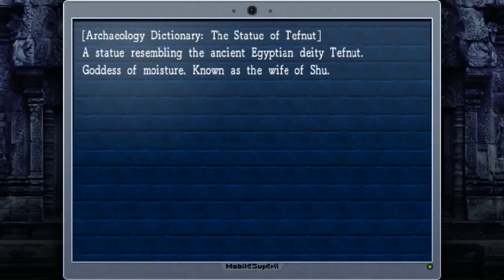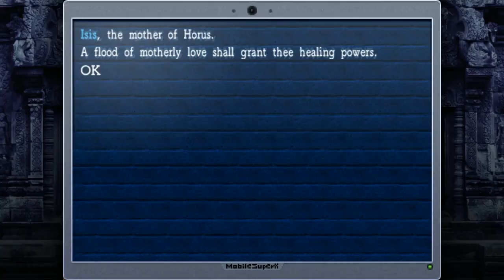La-Mulana Lore: Temple of the Sun & Temple of the Moon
Turn on annotations near the end for the next Lore vid!

La-Mulana's entire existance is based around the culmination of various ideologies, mythologies, cultural icons, extinct creatures and many other fascinating things. This video isn't necessary for the LP, but it helps to flesh out the story by rooting the game's plot in some real-world context

This video covers the Temple of the Sun and its wonderfully Egyptian atmosphere.